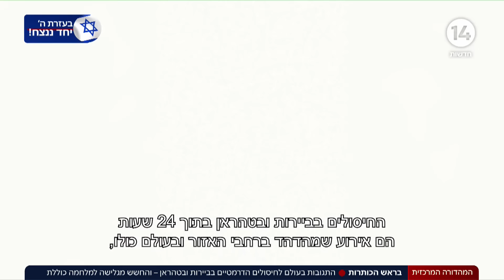התגובות בעולם לחיסולים הדרמטיים בביירות ובטהרן - והחשש מגלישה למלחמה כוללת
ערוץארבעשרה